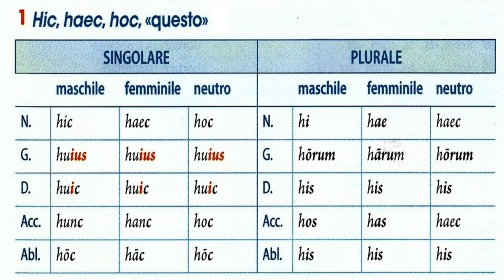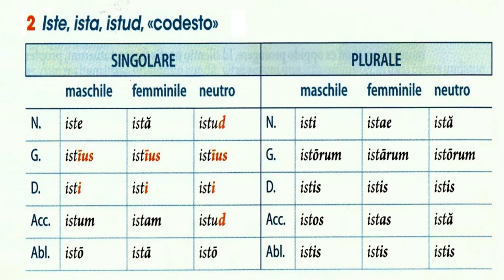I dimostrativi (quarta parte)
La declinazione di hic, haec, hoc e di iste, ista, istud